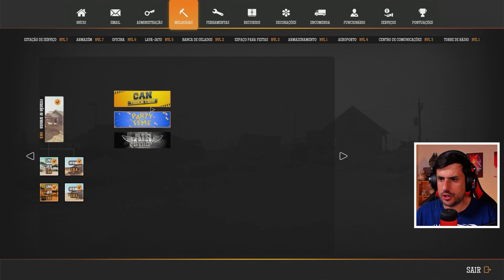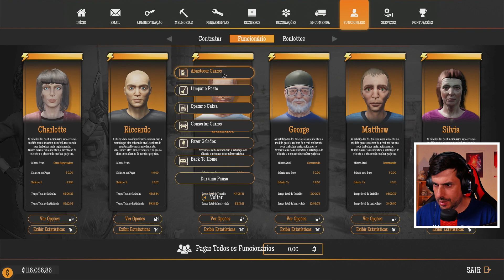GAS STATION SIMULATOR #48 - CLIENTES DE PATAS PRÓ AR 😁😂 AIRSTRIP/PARTY TIME DLC'S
Com a ajuda desta nova DLC AIRSTRIP,  comprei um aeródromo para a minha estação de serviço, que permite receber voos internacionais carregados de material do bom!
Esta DLC trouxe muitas novidades e deixou o jogo ainda mais espetacular.